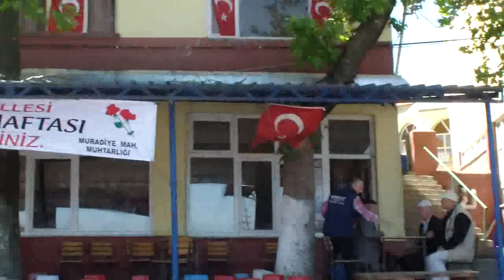SUSURLUK MURADİYE MAHALLESİ KUTLU DOĞUM MEVLİDİ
*VİDEO* SUSURLUK MURADİYE’DE BURUK KUTLU DOĞUM MEVLİDİ
-EMİRKAPTAN-
Susurluk ilçesi Muradiye mahallesinde geleneksel hale gelen kutlu doğum ve köy ikramı gerçekleştirildi.
Civar mahallelerden gelen hocaların kuranı kerim, ilahi ve mevlidi şerif okuduğu etkinlikte Susurluk Müftüsü’nün davete geç icabet etmesi ile öğle ezanının yarım saat geç okunması etkinliğe damga vurdu.
Mahalle halkının aylardır hazırlıklarını sürdürdüğü ve gelen misafirlerini en iyi şekilde ağırlama hazırlıkları, misafirlerini güler yüzlü karşılamalarına, Müftünün ihmalkâr davranışı gölge düşürdü.
Konuşmasında sabır, namaz ve hak geçmesi hakkında konuşan müftünün geç kalarak, geldiği gibi camiye bile gelmeden yemek yemeye gitmesi ve konuşmasını uzattığı halde cemaatten bir özür bile dilememesi üzüntü yarattı.